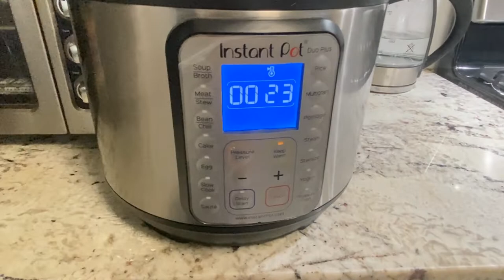cách nấu áp suất gân bò nhanh gọn lẹ cho bún bò huế hoặc bò viên gân vân...vân... || instant pot